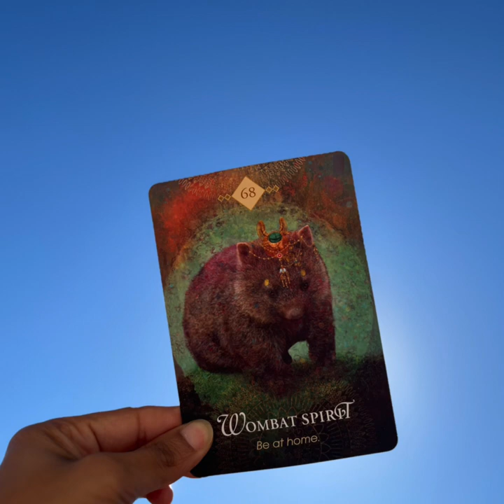Wombat Spirit - 68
Hey y’all, my name is Mo! My personal goal is to help those who want to create change in their life, do so. This video will aide you in the knowledge of spirit animals and what it may mean for you when experiencing certain situations in your life.

This is the first episode in the Spirit Animal Series.

I offer various kinds of tarot readings from general to life management. You can book personal readings through my instagram @mosmysticboutique! Just shoot me a message.

Peace and many blessings

Deck used: The Spirit Animal Oracle: A 68-Card Deck - Animal Spirit Cards with Guidebook